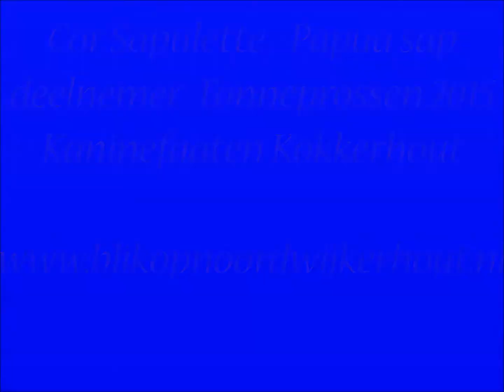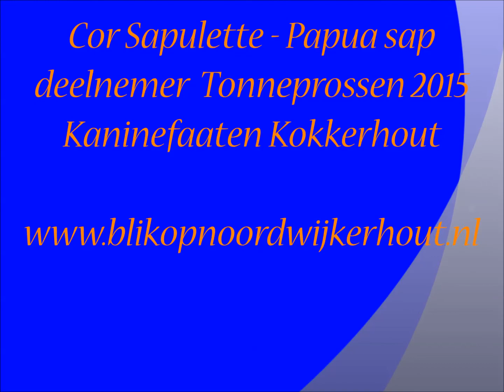Tonneprossen 2015 Cor Sapulette - Papua sap